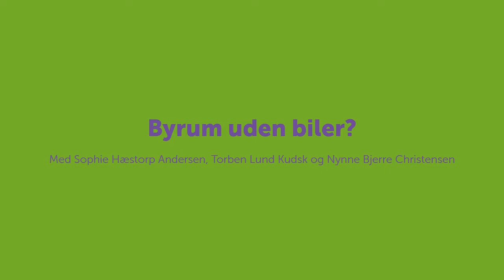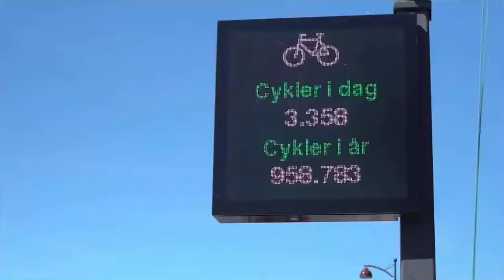Byrum uden biler? Debatsession på Byplanmødet 2021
Byrum uden biler? I byerne sætter privatbilismen stadig dagsordenen, men der er nye bevægelser på vej: Kan vi fredeliggøre bymidterne og skabe nye og mere spændende byrum? Og er det realistisk at nedlægge et stort antal parkeringspladser i København? Kandidat til overborgmesterposten Sophie Hæstorp Andersen(S), tidl. regionsrådsformand Region Hovedstaden i debat med politisk chef Torben Lund Kudsk, FDM. Moderator er journalist Nynne Bjerre Christensen. Debatsession på Byplanmødet 2021 i DR Byen 30. september 2021.